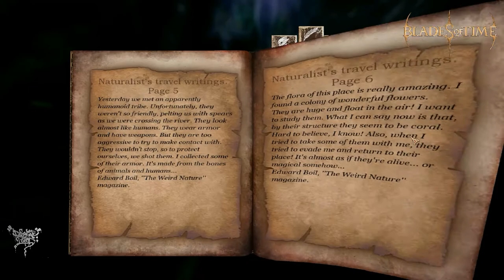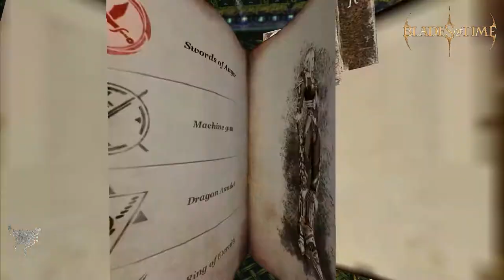BLADES OF TIME [LIMITED EDITION] - PART 5 - 𝙎𝙠𝙮 𝙄𝙨𝙡𝙖𝙣𝙙𝙨 | 𝙎𝙠𝙮 𝘿𝙤𝙘𝙠𝙨 PC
No Commentary Playthrough of Blades of Time (Limited Edition) (2012) for the PC.
You are watching Part5 Sky Islands | Sky Docks

A dual sword-wielding treasure hunter named Ayumi (アユミ), Ayumi finds herself stuck on a mysterious and dangerous island. While rich with bounty, the island is also caught in the throes of Chaos magic. Ayumi soon discovers that it is also the home of thousands of long-held secrets, including special powers and abilities that she can gain for herself. Using everything she can, she must find a way to defeat armies of menacing villains and a multitude of treacherous traps in order to break free of the possessed island's grasp.

𝙎𝙊𝙐𝙍𝘾𝙀: Wikipedia

0:00 Intro
0:19 Part5: Sky Islands
34:00 Part5: Sky Docks
1:11:16 Skyguard Commander 2 (Boss)
1:14:47 Outro

Genre: 3D Action-Adventure-Platformer/Hack and Slash
Developer: Gaijin Entertainment
Publisher:  Konami/Iceberg Interactive/Gaijin Entertainment

Also available on: PS3/XBox360/Switch